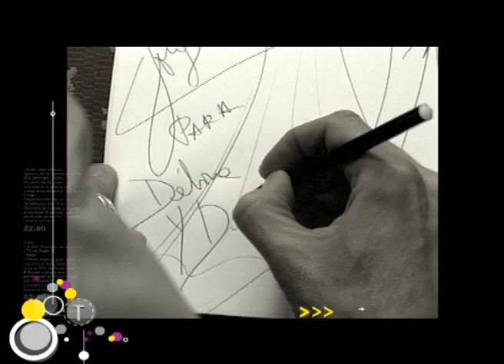Jorge Ibañez: Entrevista